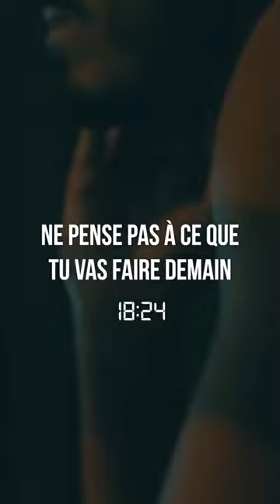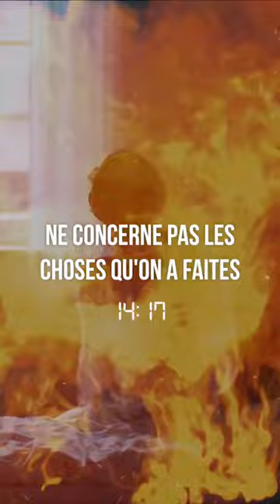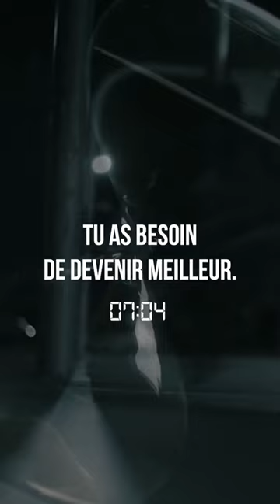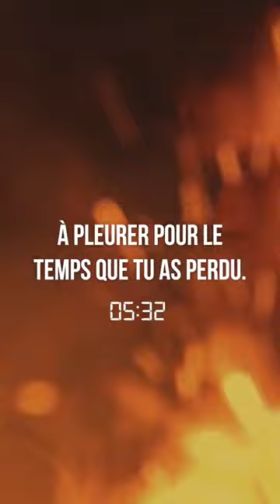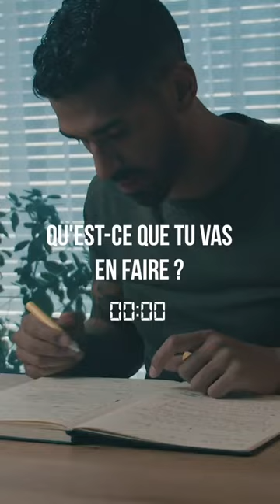24H POUR CHANGER TA VIE ?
Écoute ça chaque matin 🔥
Credit : sonny
citation sur la vie